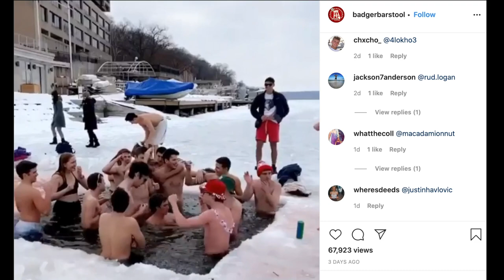A Day In The Life - Winter Carnival at UW Madison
Welcome to a day in the life of the lads going to the Winter Carnival on Lake Mendota. Turns out it's actually quite fun slipping on snow 🤷‍♂️. Also, here's the Saturdays Are For The Boys S2 Epilogue :)))